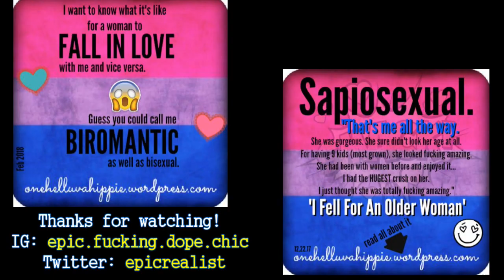☯ Where Is OUR God? Why I'm No Longer ATHEIST. | Epic Realist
READ HERE!

supercaliberealisticalwaysfuckingdopechic

Tags: "epic realist" "curls of innocence" "sexual abuse" "child abuse" molestation "child molestation" "rape" "aftermath" "healing" "PTSD" "depression" "atheist" "atheism" "abuse" "religion" "atheism"